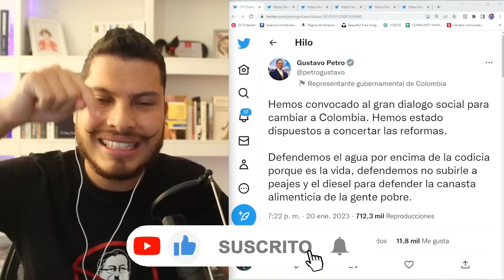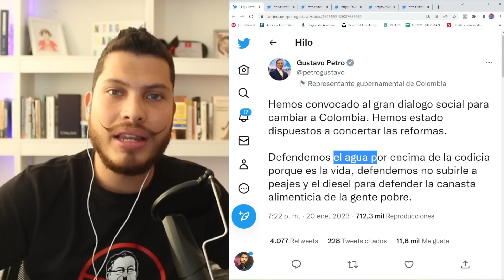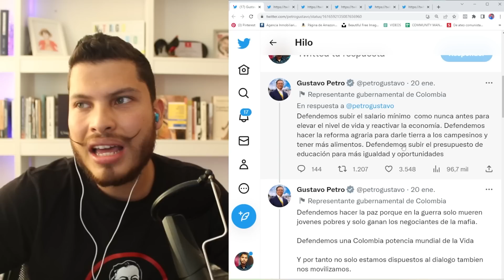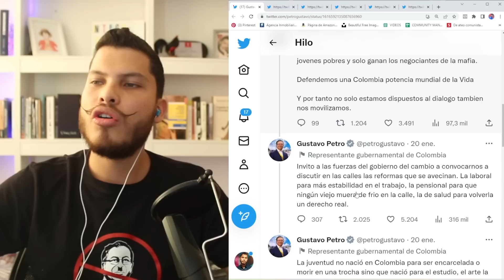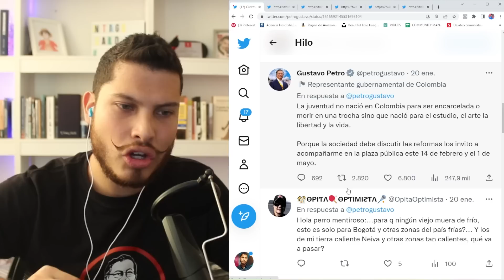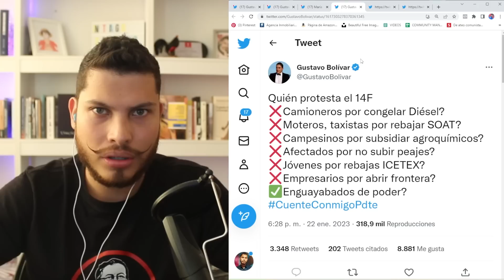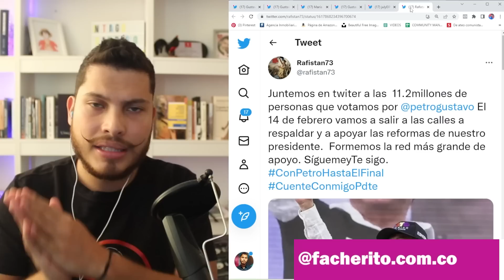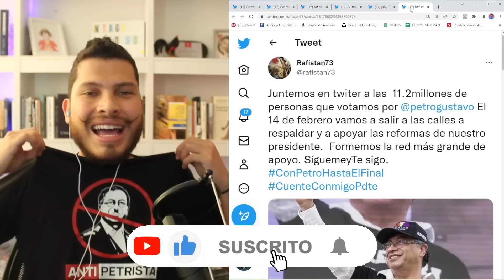😱 PETRO tiene miedo de la marcha del 14 de Febrero | *Todos a las calles* | Santiago Giraldo